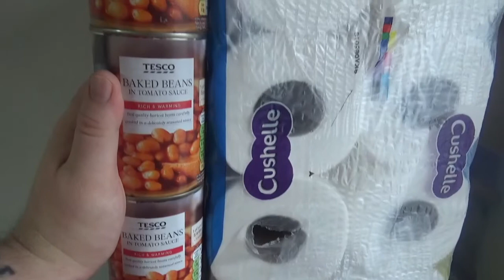The Walk: Coronavirus Day 250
Matt Nicholls goes for a walk in a post apocalyptic world.